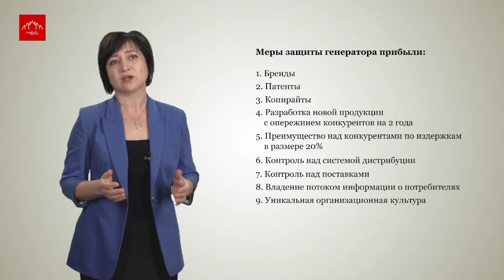«Стратегический маркетинг». Тема #2: «Маркетинговые мероприятия по увеличению прибыли. Ч.7»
Защита генератора прибыли
Авторский курс. Тренер: Габдуллина Ляля, эксперт-практик в области маркетинга и стратегического развития, преподаватель с более чем 20-летним стажем, создатель более 100 публикаций, в том числе по темам международного и кросс-культурного маркетинга.